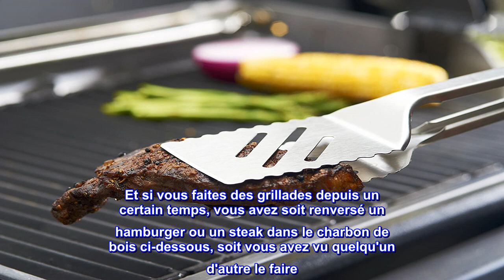Bon produit - GrillPro 40240 Combinaison pince/tourne en acier inoxydable 16 pouces Argent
Combinaison pince/tournevis en acier inoxydable
Poignée en caoutchouc souple
Verrouillage manuel
Facile à nettoyer
16 pouces de long
Un parfait 2 en 1. Il n'y a pas mieux que cela pour les grillades polyvalentes. Une pince/tournevis en un. Cet outil de gril multi-usage en acier inoxydable est livré avec des inserts de poignée en caoutchouc rouge à prise souple qui le rendent facile à tenir. Idéal pour tous vos besoins de grillades. Lors de leur stockage, ils disposent d'un verrou manuel, ce qui permet d'économiser de l'espace de stockage.

  Parfait pour les steaks et les hamburgers
Ces pinces sont comme un article de spécialité pour moi. Donc, si vous êtes le genre de personne qui recherche un article qui peut tout faire, ce n'est pas celui-là... Mais il est absolument parfait pour ce pour quoi il semble être conçu ; c'est-à-dire des steaks et des hamburgers. J'ai quelques pinces, chacune dans un but différent, mais elles sont vraiment idéales pour retourner les objets plats que vous préférez ne pas percer. La plupart des gens utilisent une spatule à gril pour leurs steaks et leurs hamburgers. Et si vous faites des grillades depuis un certain temps, vous avez soit renversé un hamburger ou un steak dans le charbon de bois ci-dessous, soit vous avez vu quelqu'un d'autre le faire. Ces pinces offrent cette précision de retournement, ainsi que le retrait précis des hamburgers et des steaks, sans les pousser d'abord autour de votre gril... Excellent produit !